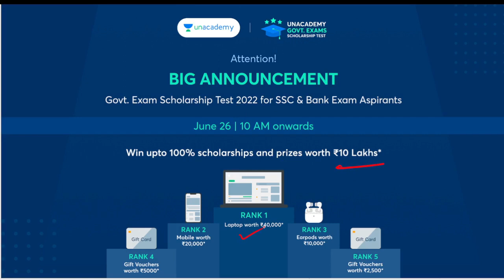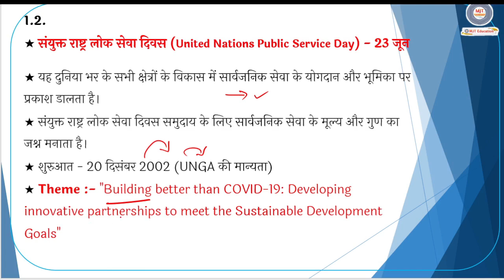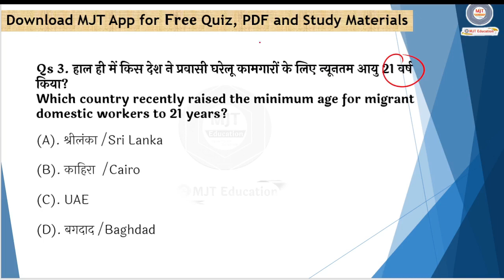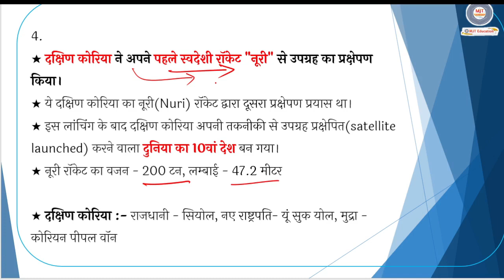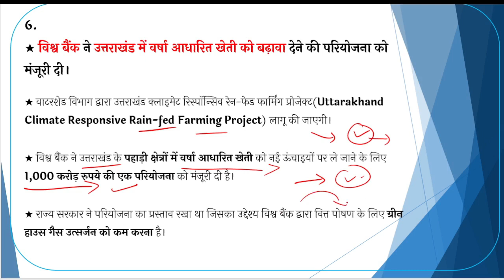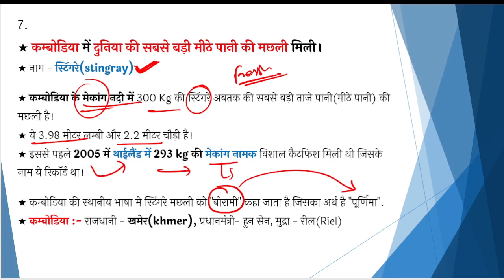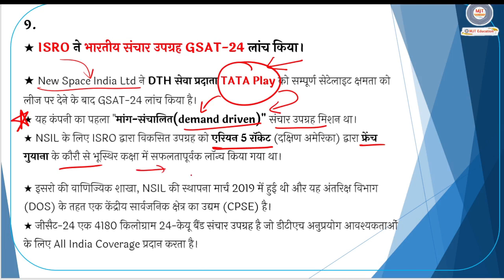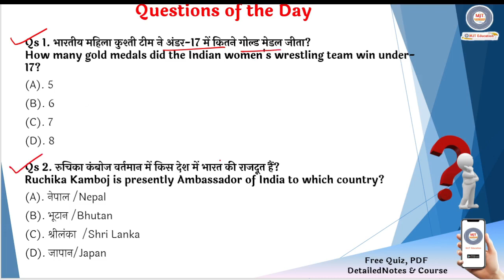24 June 2022 Current Affairs| Daily Current Affairs| next exam Current Affairs in hindi, next dose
use my code - MJT10

 MJT is welcoming a good Math & Reasoning Teacher
Join MJT Education Team and Grow together

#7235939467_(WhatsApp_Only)